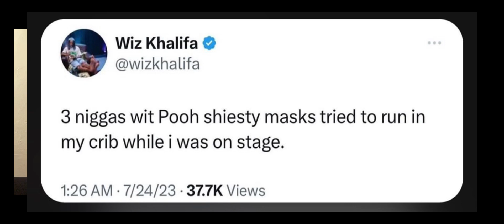Is Wiz Khalifa Dry Snitching; Pooh Shiesty Mask Burglary | BMG Upperclass Update Unknown Hospital